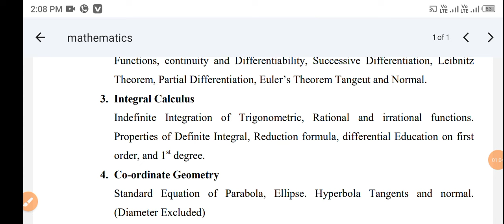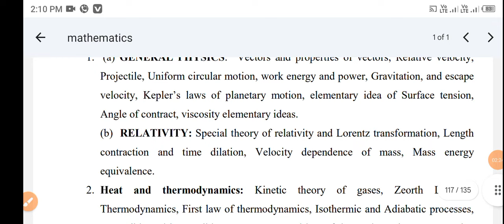Jharkhand Sahayak Aacharya paper 4,26 July 2024 first Shift question analysis based on Syllabus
Jharkhand Sahayak Aacharya teacher examination paper for 26 July 2022 first shift question